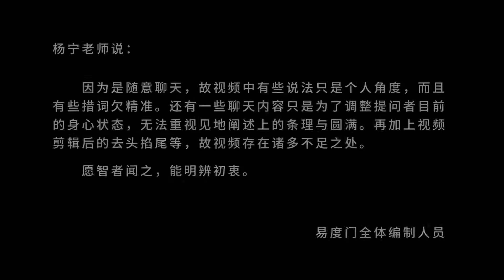佛说这个世界是个梦 易度门 聊天室汇辑2014年9月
佛说这个世界是个梦
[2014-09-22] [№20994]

易